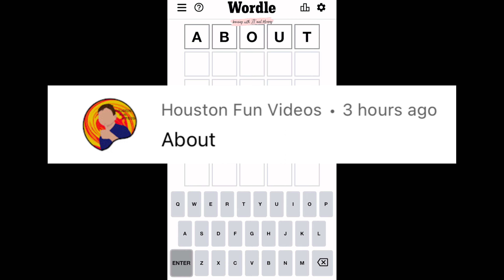Wordle 319 May 4 Wednesday’s Fast and Easy Wordle from ABOUT